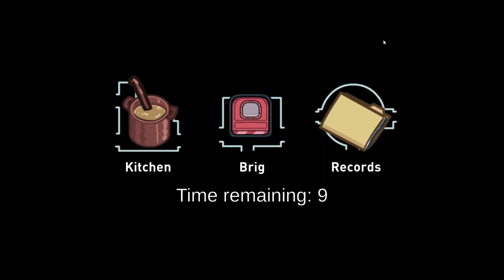Among us#MSM#livestream#subscribe#pandalordkyle#Among us 2023